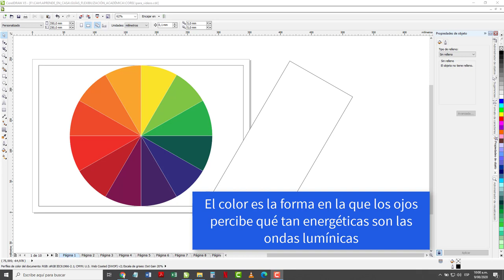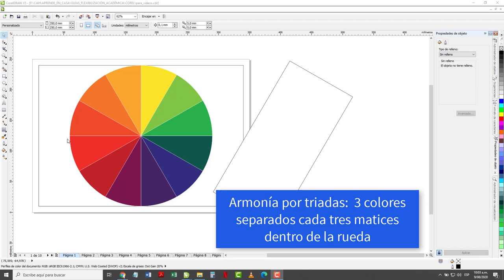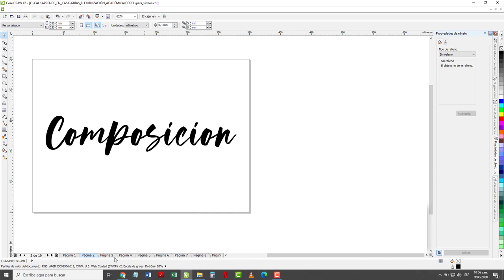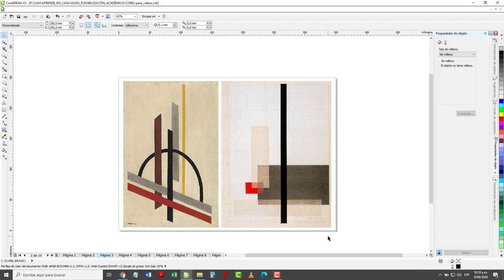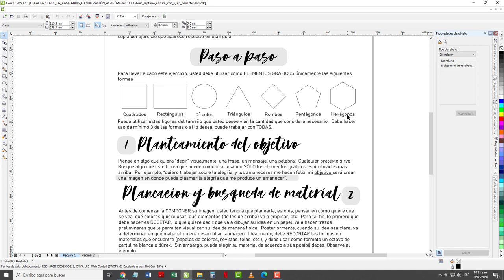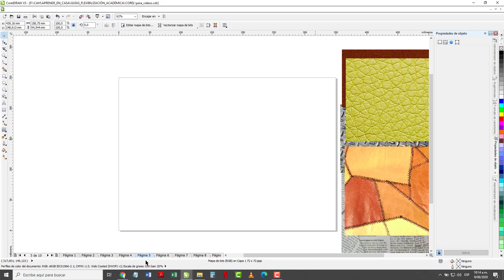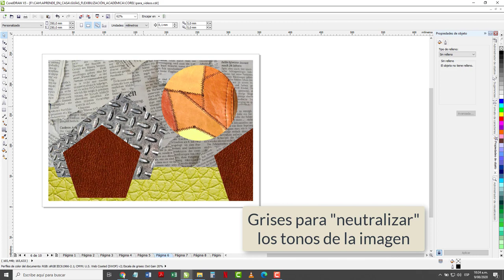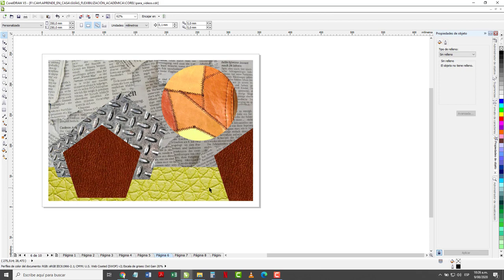Taller_composición_séptimo_JT_CAH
En este video les explico a los estudiantes de séptimo del Colegio Carlos Albán Holguín JT, cómo desarrollar el taller de composición que corresponde a la segunda calificación del tercer período académico.